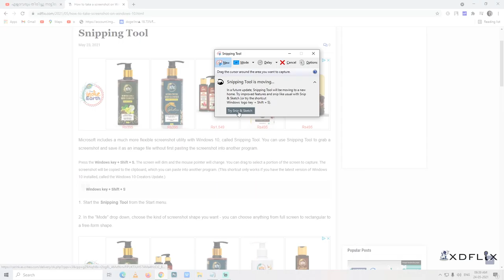How to take a screenshot on Windows 10 with Snipping Tool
Microsoft includes a much more flexible screenshot utility with Windows 10, called Snipping Tool. You can use Snipping Tool to grab a screenshot and save it as an image file without first pasting the screenshot into another program.